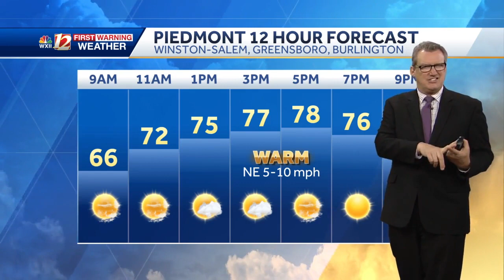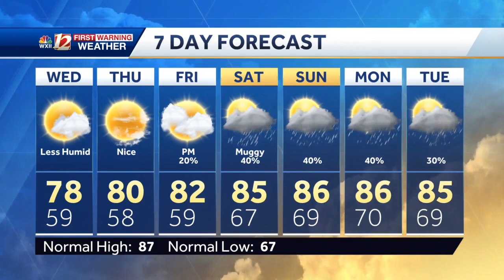WATCH: Drier sunshine this week